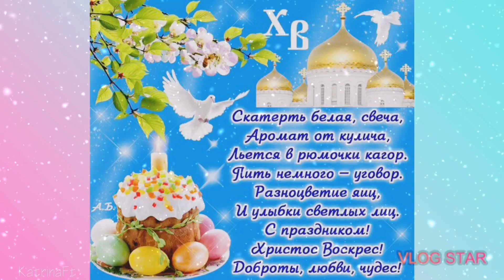С чистым четвергом, ПОЗДРАВЛЕНИЕ С ПАСХОЙ, ХРИСТОС ВОСКРЕС! Открытка Пасха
Красивая поздравительная открытка с Пасхой. Поздравляю всех со Светлой Пасхой. Пожелания и поздравления только для Вас! Пасха - православный праздник, не имеющий равных. Готовясь к нему, православные очищают душу и тело. Большое значение имеет Великий, длительностью семь недель пост, каждый этап которого строго расписан и имеет определенное значение. Поздравить в Пасху стоит абсолютно всех, поприветствовав словами: «Христос воскресе». Встречный ответит «Воистину воскресе». Традиционно православные угощают знакомых куличами, яркими крашеными яйцами, конфетами. Поздравляю с Пасхой! Желаю верить и надеяться, мечтать и жить с любовью в сердце, ценить свою жизнь и красиво распоряжаться каждым ее днем. Пусть Господь отводит от тебя любую беду, пусть этот праздник принесет благодать и счастье!
Оптимизация видео: Такое красивое поздравление точно порадует всех ваших близких людей. Пускай аромат куличей и пирогов привлечет сегодня ваших друзей и родных в гости. С праздником вас друзья, порадуйте ваших друзей и близких! Со светлым праздником Христова Воскресения! С Пасхой вас друзья! Христос Воскрес! пасха, Пасха, ПОЗДРАВЛЕНИЕ С ПАСХОЙ Со Светлой Пасхой поздравляю, поздравления с пасхой 2020, открытки с пасхой скачать бесплатно, видео с пасхой скачать бесплатно, Видео-открытка. С пасхой, Музыкальная открытка С Пасхой, Видео поздравление с Пасхой, Музыкальные открытки С Пасхой, Музыкальные видео открытки, Музыкальные открытки к Пасхе, Красивые Музыкальные открытки со Светлым Христовым Воскресением – Пасха, С праздником Светлой Пасхи ! Христос Воскрес! Красивое поздравление.  скачать музыкальные поздравления с пасхой, Христос Воскрес! С Пасхой вас р права на публикуемые материалы: музыку, стихи, фотографии, футажи, картинки принадлежат их владельцам и взяты из открытых источников сети Интернет.